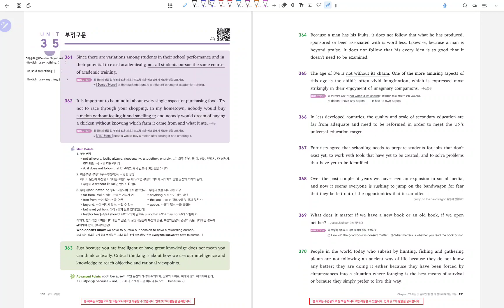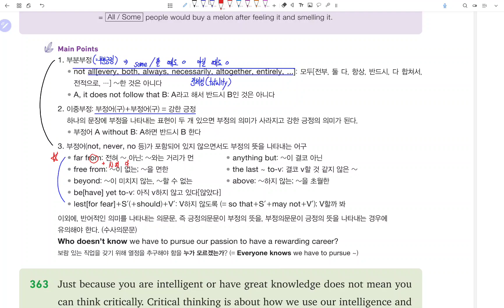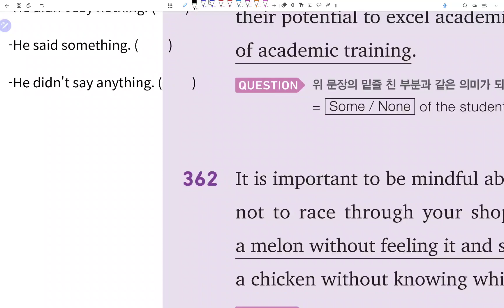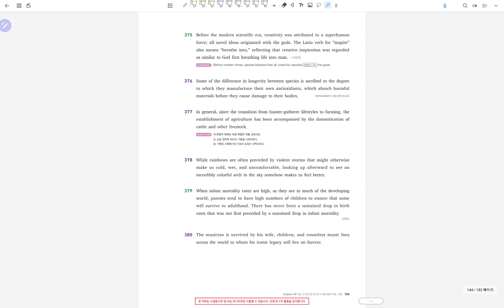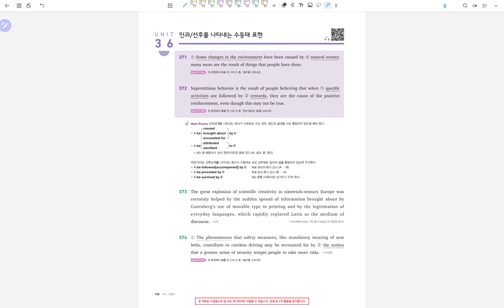개정 천일문(완성) 4.0 65강_Ch 9-35. [문법]부정구문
*본 영상에 대한 질문은 아래 오픈채팅 링크를 이용해주시기 바랍니다.